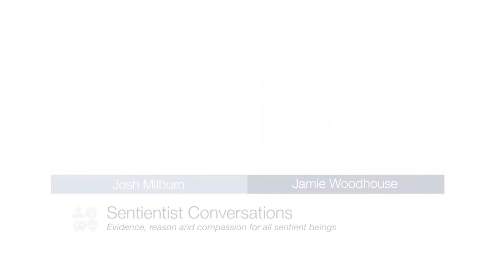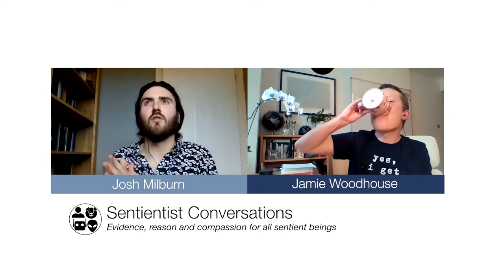"Animal activists don't have to be on the political left" - Josh Milburn - Sentientism Ep:50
Josh is a moral & political philosopher with research interests in animal ethics, the philosophy of food, liberal & libertarian political theory & applied ethics. He is a British Academy Postdoctoral Fellow in the Dept of Politics & International Relations at the University of Sheffield. He co-hosts the Knowing Animals podcast.

In these Sentientist Conversations we talk about the two most important questions: “what’s real?” & “what matters?” Sentientism is "evidence, reason & compassion for all sentient beings."

We discuss:
00:00 Taking an interdisciplinary approach to academia & activism
- Encountering various religious traditions as a child
- Thinking "I don't believe that" at 8 years old re: Noah's ark
- Being a "militant atheist" as a teenager
- Studying religions to undergrad level
- What is real & what we can know to be real
- There is a world out there but we don't know all about it
- Science & naturalism
- Dogma vs open-mindedness & humility
- Moral realism & different kinds of claim/evidence
- The dangers of moral relativism & nihilism
- Grounding morality in a naturalistic understanding of sentient beings & sentience. "I don't suffering & I don't think you do either"
- Pluralism
- Religious studies didn't cover philosophy
- Being very resistant to vegetarianism. A fundamental challenge
- Reading Peter Singer at 17 while considering studying philosophy
- "Philosophers are often not the best activists"
- Philosophical arguments don't have the same impact on everyone
- Some people "get it" but still don't change. Others just don't get it
- "Imagine animals had rights - how would we feed the world?... It would't be a vegan food system." Clean/cultivated meats & milks
- "Can we get to an ethical food system without people having to change their practices at all?"
- Animals where it's less certain whether they are sentient. Invertebrates, oysters, jellyfish, insects, sponges
- Deciding how to act in the face of uncertainty
- "It's got to be a high bar to say 'you cannot do that thing that is central to your life'" but "Sentient animals have rights" and that's enough to tell pig farmers to stop
- Edge cases re: veganism & animal ethics
- Liberalism & state coercion. Only using coercion when injustice is clear
- Having compassion for human sentients too, even those doing harm
- The history of the term "Sentientism". Rodman, Ryder, Singer
- It's hard not to be consequentialist in its broadest sense
- Deontological rules do have to pay attention to what happens
- Gary Francione's abolitionism
- Sue Donaldson & Will Kymlicka's Zoopolis
- Sentientism as a pluralistic philosophy
- "Animal activists don't have to be on the political left"
- Sentientism rules out intra-human discriminations. Racism/homophobia etc. don't belong
- Robert Nozick was a vegetarian & a libertarian
- Academics can find new ways of thinking about human-animal relations
- Activists need to meet people where they are
- Not every argument we have is about a perfect end-state
- Sometimes we have to work within existing systems
- How can liberalism be more friendly towards non-human animals
- Any political system will work better if more people are sentientist
- "Being a sentientist gives us more in common than sharing politics"
- The biggest political & ethical issue is what we're doing to other animals
- Agreeing on the most fundamental issues is most important. Finding common ground
- Most people with supernatural worldviews use naturalism most of the time
- Most of those who consume animal products see animal suffering as negative
- "Change is coming because we have to change" re: animals, zoonosis, anti-microbial resistance, topsoil erosion, climate change
- Do the biggest problems have the most obvious solutions? But "humans are weird"
- Risks of motivated reasoning & non-scientific thinking in the vegan movement. "Wooganism"
- Veganism has many powerful positive effects but isn't a perfect panacea
- Humans can respond well when the crisis is imminent and severe enough
- The generally positive community responses to COVID-19 might give us hope
- "Compassion isn't enough" - we need naturalism too
- "Stamping out the risk of embracing nonsense in the vegan community"
- "If you want to collect crystals or enjoy tarot cards that's fine - but..."

Sentientism is “Evidence, reason & compassion for all sentient beings.” using this form

​Everyone interested, Sentientist or not, is welcome to join our groups. Main one